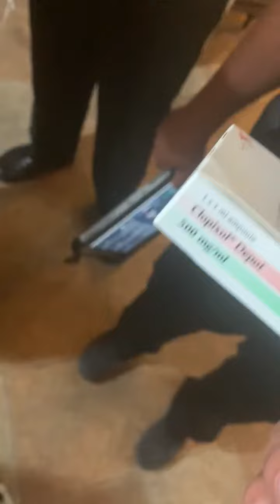Barry ‘a mom. That’s me mum. I love you mamma signed the Eminem of Judaism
Presented by Barry and Aaron we highlight racism and politics in Israel that the main stream media is anti semetic and hate Jews. We debate about Apartheid and the kkk. drawing lines of how Arabs want to kill rape and enslave the other nations . Israel is the only democracy in the Middle East and we tell you to prayer to Gd of your choice to unify to bring peace